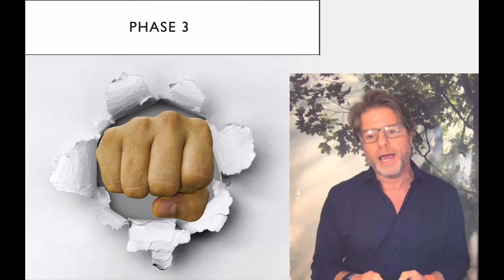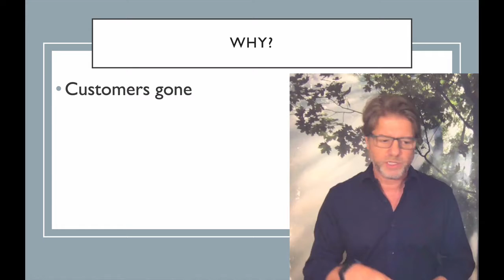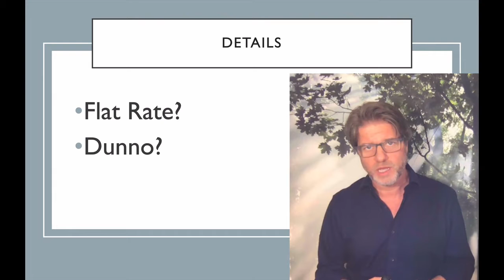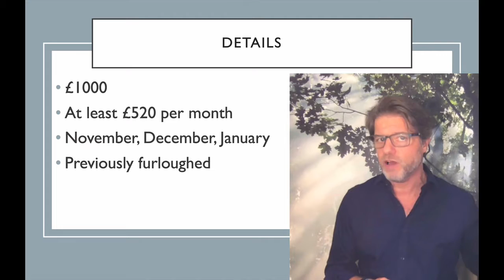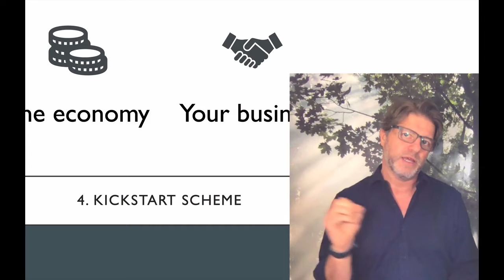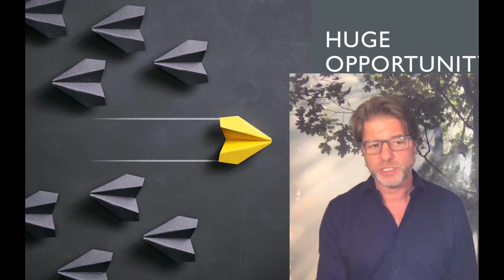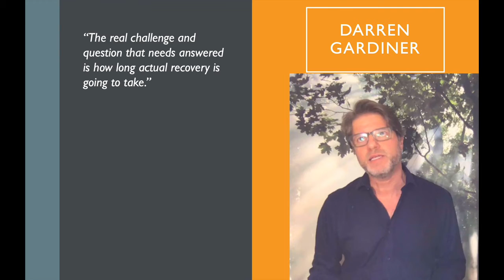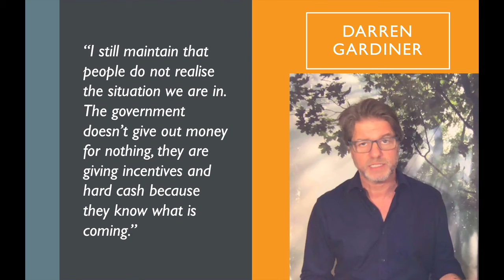Caffè Culture: CaffèInsights - Epsode Fourteen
John Richardson on the huge impact of the latest VAT announcement.